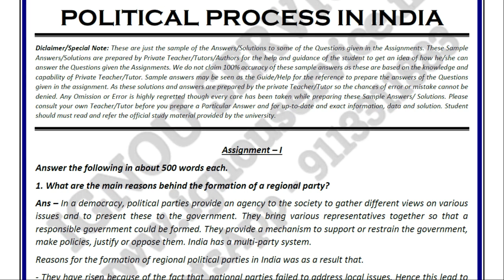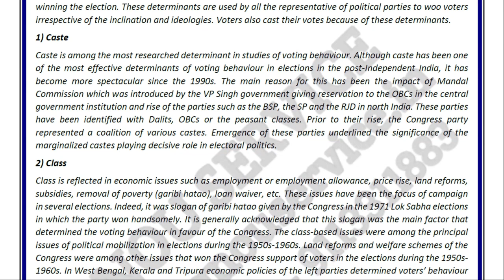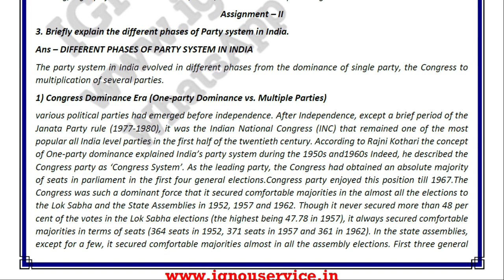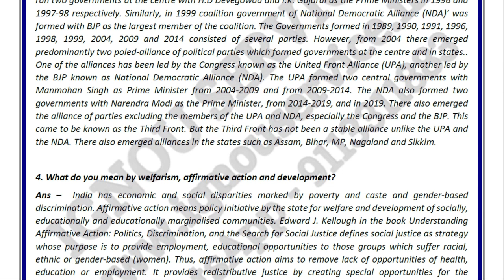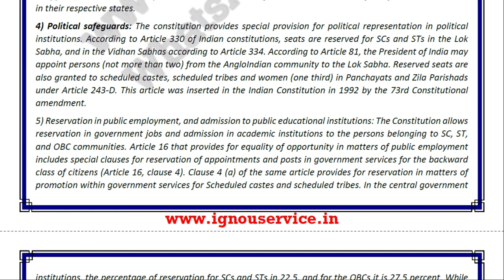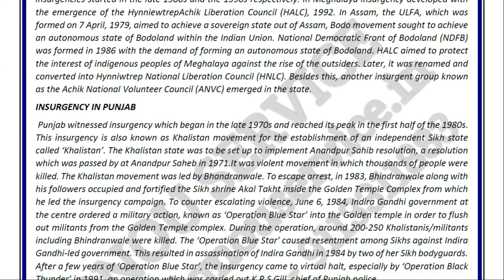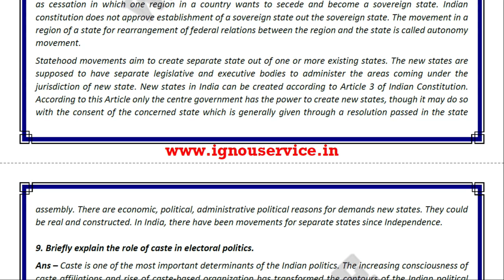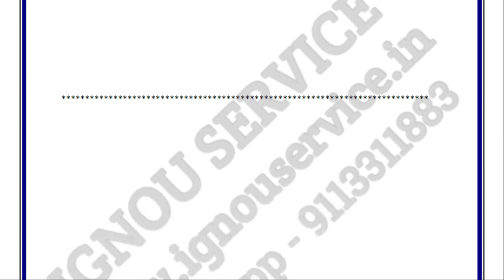BPSC-104 Solved Assignment||English Medium||2020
This Assignment is only for January 2020 Session